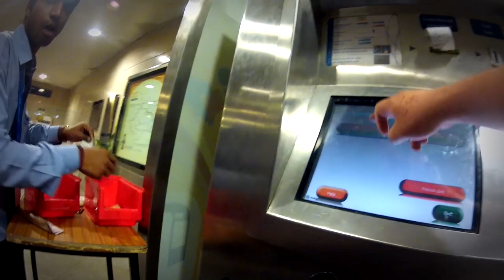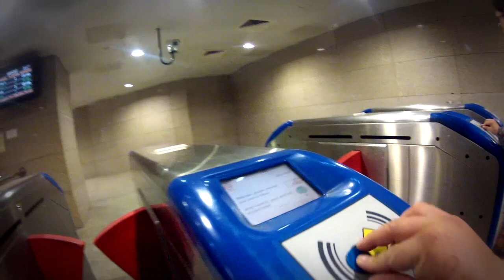Cómo salir del Aeropuerto de Nueva Delhi INDIA 🇮🇳 usando el METRO Airport Express- Tips and Travel